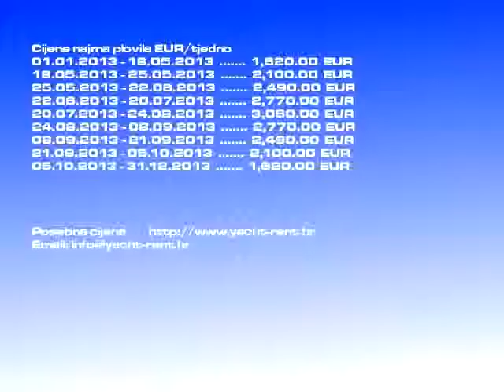Iznajmljivanje Bavaria 40 Cruiser 2009 | jedrilica Pula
Kategorija plovila za iznajmljivanje: jedrilica, Cijena broda: 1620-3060 EURtjedno, Model čarter plovila: Bavaria 40 Cruiser, Godište: 2009, Luka: Pula Hrvatska, Duljina plovila: 12.35, Br.lež.: 6, Broj kabina: 3